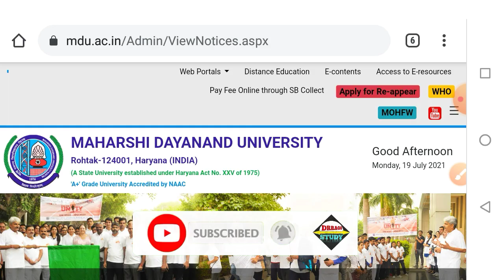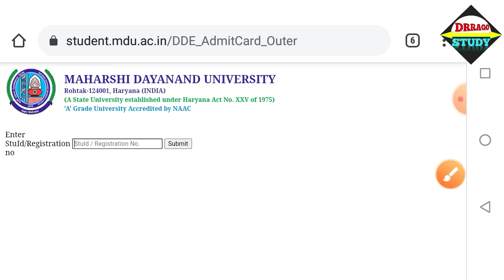MDU DDE/Distance स्टूडेंट्स के लिए खुशखबरी || MDU DDE Admit Card 2021 || यहाँ से ऐसे डाउनलोड करें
MDU DDE B.A./B.Com  फाइनल ईयर July 2021 के Admit Card यहां से निकालें 👇👇👇👇👇

 mdu update
 mdu reappear form kaise bhare
mdu result
 mdu news
mdu dde
 mdu dde reappear form 2021
mdu dde latest news
 mdu dde ma admission 2020
mdu dde result, mdu dde 2nd year result
 mdu dde final year reappear form 202 mdu dde msc maths question pape
ignou assignment kaise bnaye
ignou admission last date 2021
mdu admission last date 2021
kuk admission last date 2021

 college exam time table 2021 Delhi University Haryana University Maharashtra University Karnataka University Bihar University

UGC exam news 30 april 2021
college exam 30 april 2021 update
exams cancelled news today
exams news         exams update
university exams breaking news
university exams news 2021 today
university exam

supreme court decision on final year exams
Last year exam latest news
exam news 2021 today
sc on final year exam
sc decision on final year exam
ugc news, aktu news, ugc final year exam news, ugc latest news
ugc supreme court news
latest news on final year exam
final year exam postponed
final year exam datesheet
bed exam news
bed exam today news

mdu, mdu rohtak, mdu intermediate exam, mdu intermediate exam 2021, mdu intermediate students promote
mdu university 2nd sem exam
 mdu university 4th sem exam, mdu distance 2nd year exam
 mdu distance education
mdu distance exam
mdu distance intermediate exam
mdu university intermediate exam 2021
mdu intermediate result
mdu result 2021
mdu intermediate result 2021
 mdu intermediate exam date sheet
FINAL YEAR EXAM BIG NEWS, University exam 2020 latest news, BA/BSC/B.COM NEW EXAM DATE, ba exam cancel 2020,  bsc exam cancel news 2021
 Bihar UNIVERSITY, Mumbai University, nagpur, Du University, All University today news, all University promotion update
UGC guideline 2021
Promotion news today
university exam today breaking news College exam news
General promotion today news
final year exam news today
ugc exam